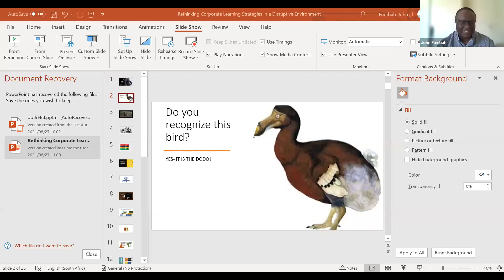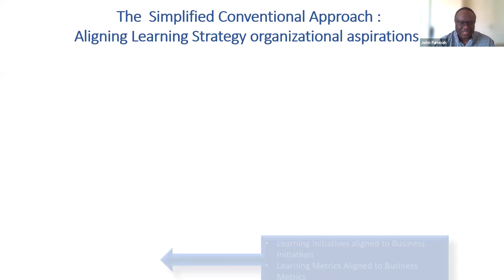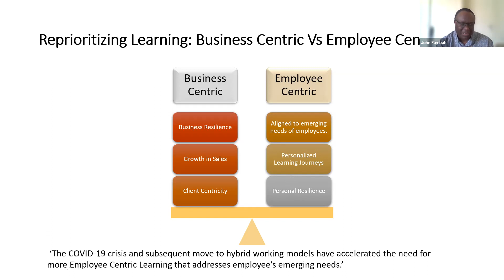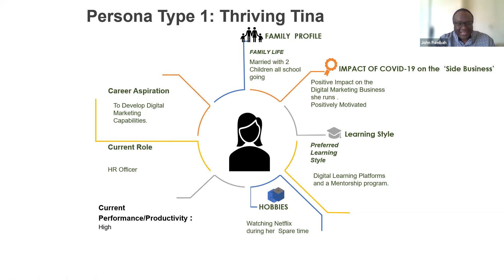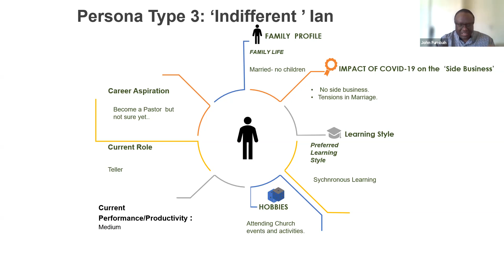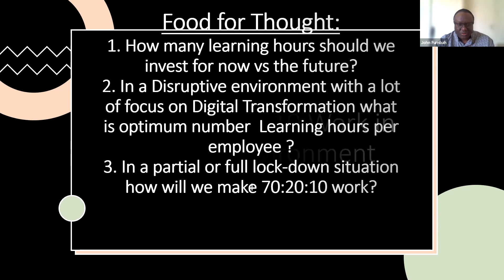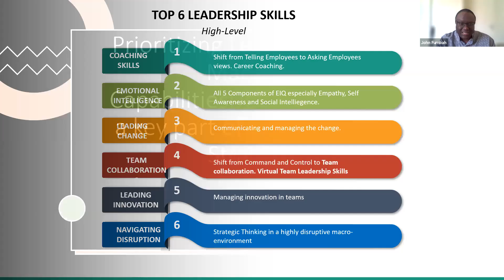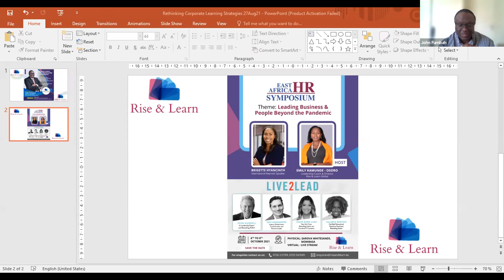Rethinking our Corporate Learning Strategies in a disruptive environment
Conventional thinking around Learning Strategy is that it is a derived strategy, having been derived from Corporate or Business Strategy. However, following the onset of a turbulent macro-environment with disruption after disruption, Learning Strategy has now taken a centre stage and will now become the key determinant of Corporate success. Learning now needs to innovatively address the emerging upskilling/reskilling needs of the disruptive environment even as organizations rebuild a workforce of the future. It is those organisations that have agile and robust learning strategies that will not only survive but thrive in the midst of this turbulence.

Join our HR Community of practice so that we can explore together the fast changing environment and how we can continuously craft learning strategies that speak to the fast changing macro-environment. This session will be led by John Fumbah, Head of Learning & Development at Stanbic (K) Bank.